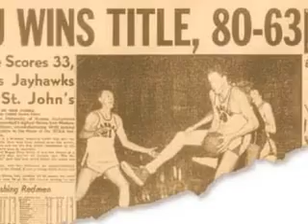Kansas Jayhawks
this is just some pic of the Kansas Jayhawks
you can find pic at Kansas Jayhawks at google.com